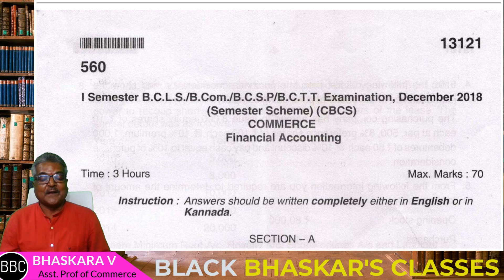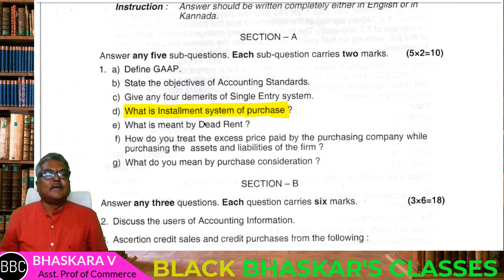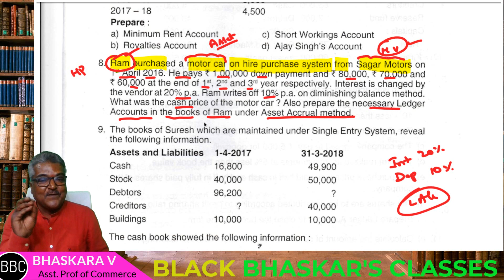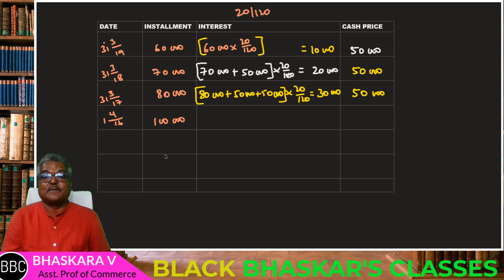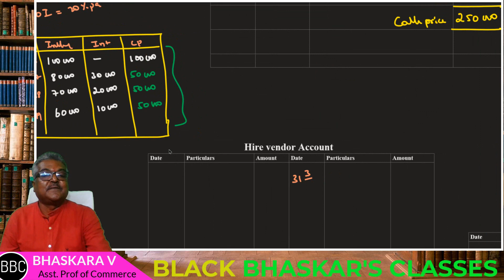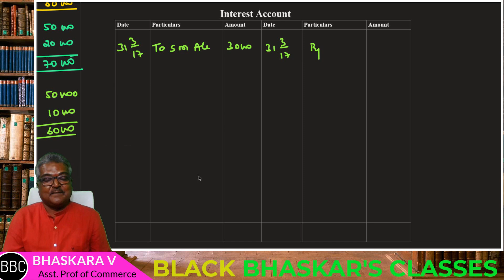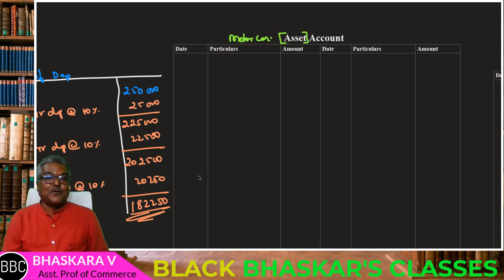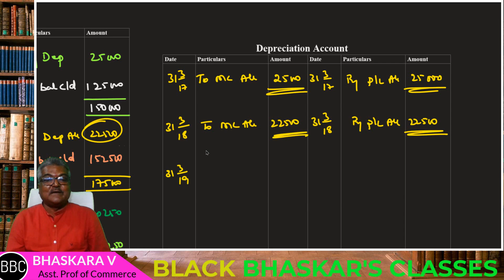22 HPS | HIRE PURCHASE SYSTEM IN KANNADA | 2018 QP Sec C Problem Solved | by Black Bhaskar sir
The lecture is about the HIRE PURCHASE SYSTEM IN KANNADA. It is completely exam oriented for Bcom and BBA students with varieties of examples. The class is a mixture of theory and practical and problems. In order to help rural students, the lecture is in Kannada language. For the simplicity purpose, the lecture is divided into various parts.

2018 QP Sec C Prob Solved

07 | HPS | HIRE PURCHASE SYSTEM IN KANNADA | JOURNAL ENTRIES IN THE BOOKS OF HP | by black bhaskar
08 | HPS | HIRE PURCHASE SYSTEM IN KANNADA | JOURNAL ENTRIES IN THE BOOKS OF HP | by black bhaskar
09 | HPS | HIRE PURCHASE SYSTEM IN KANNADA | JOURNAL ENTRIES IN THE BOOKS OF HP | by black bhaskar
10 | HPS | HIRE PURCHASE SYSTEM IN KANNADA | JOURNAL ENTRIES IN THE BOOKS OF HP | by Black Bhaskar
11 | HPS | HIRE PURCHASE SYSTEM IN KANNADA | JOURNAL ENTRIES IN THE BOOKS OF HP | by Black Bhaskar
12 | HPS | HIRE PURCHASE SYSTEM IN KANNADA | LEDGER ACCOUNTS IN THE BOOKS OF HP | by Black Bhaskar
13 HPS | HIRE PURCHASE SYSTEM IN KANNADA | LEDGER ACCOUNTS IN THE BOOKS OF HP | by Black Bhaskar sir
14 HPS | HIRE PURCHASE SYSTEM IN KANNADA | LEDGER ACCOUNTS IN THE BOOKS OF HP | by Black Bhaskar sir
15 HPS | HIRE PURCHASE SYSTEM IN KANNADA | LEDGER ACCOUNTS IN THE BOOKS OF HP | by Black Bhaskar sir